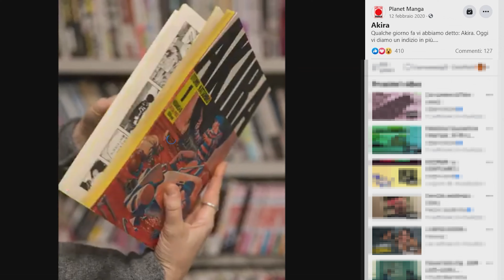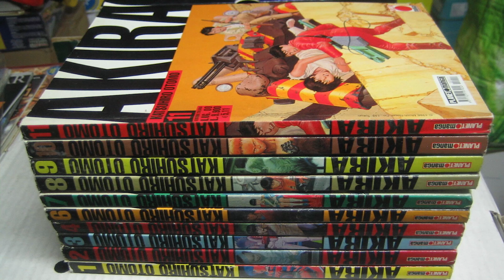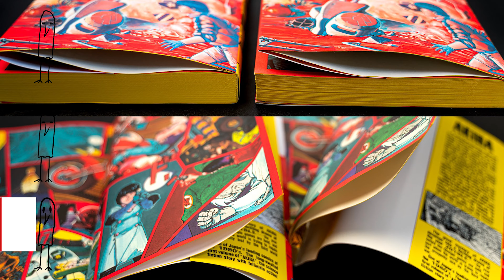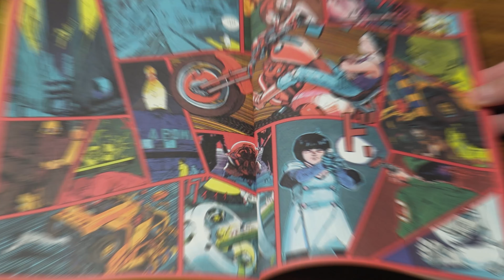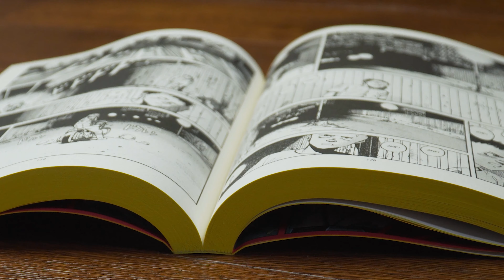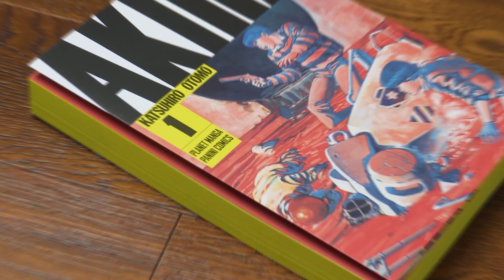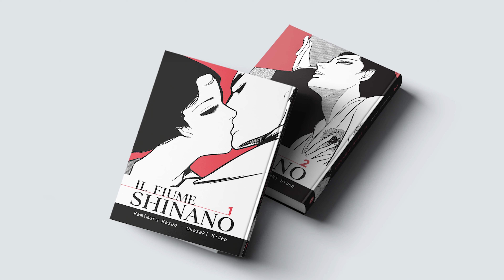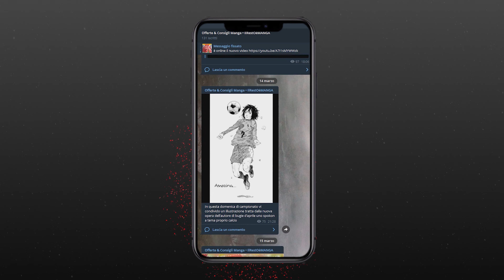Akira Nuova Edizione: Il miglior modo per leggere un capolavoro ✵ IlRestOèMANGA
La nuova edizione di Akira è uscita dopo molti ritardi. In questo video parliamo della nuova edizione ad opera di Planet Manga, per la prima volta con il senso di lettura all'orientale, grande formato ed effetti di spugnatura che rendono questo il miglior modo per leggere questo capolavoro imprescindibile del fumetto giapponese

🛍️ COMPRALO SU AMAZON

📖 Fumetti Consigliati
📹 attrezzatura video

🛒 Utilizza questo link per fare acquisti su Amazon sostenendo il canale

🕓 Codici di Tempo

Intro 0:00
Premesse 0:44
Storia editoriale 1:23
Guardiamo l'edizione 4:09
Confronto con vecchie edizioni 7:20
Conclusioni 9:05
Outro 10:19

♪ Ⲙ⋃⟆ᓮᙅᗩ ᑌ⟆ᗩƬᗩ ♪